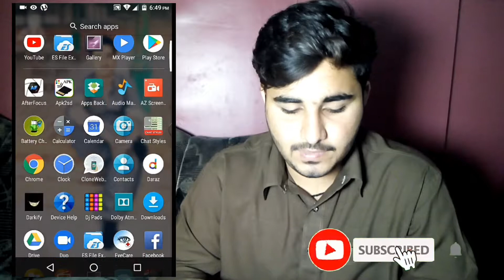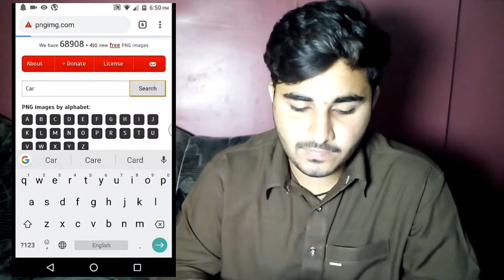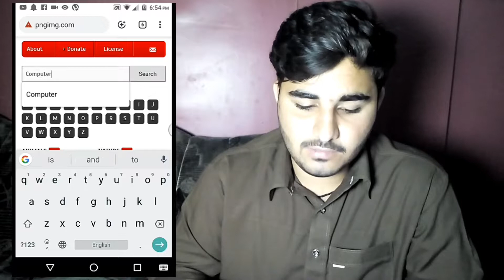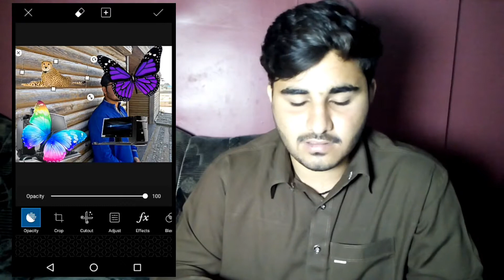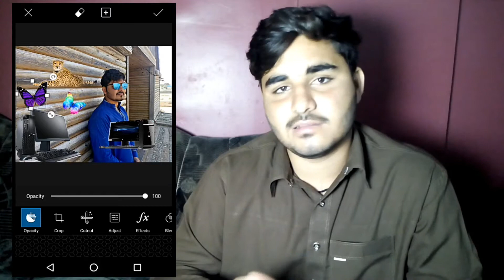How to download PNG file| free PNG download|2019 Hindi urdu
Hi

Dosto aap video ko dekhiyega or achi lage to ise like kijiyega share kijiyega agar aapka  koi sawal hai to ap mujhe comment bhi  kijiyega .main aap ke comment ka rply dene ki poori koshish karunga...

dosto is channel par aapko technoligy,vlogs,diy, internet, education, product unboxing & review , online shopping, youtube guidlines, android app,computer tips, web sites offer or letest tech news,updates se related video (hindi  urdu) me dekhne ko milti rahegi, dosto agar aapko ye channel passand aata hai to ise zarur subscribe kijiyega.